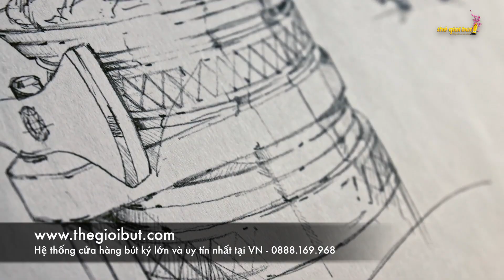Nghệ thuật chế tác Montblanc Artisan Atelier